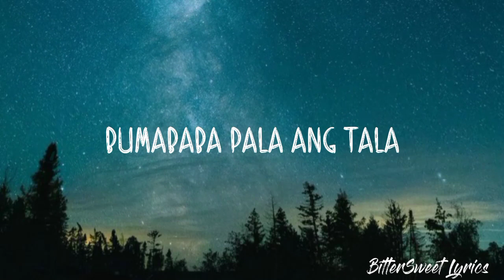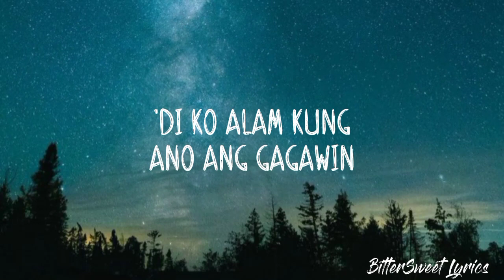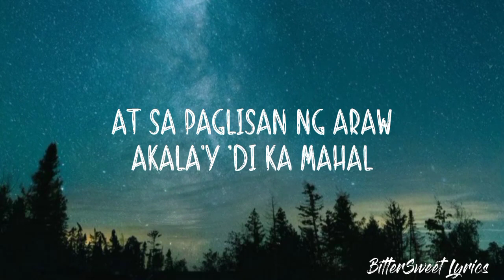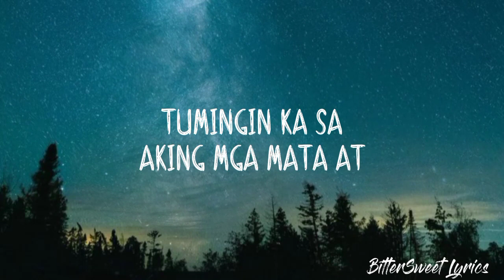Ikaw Lang - Nobita (Lyrics)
You can request a song in comment.

𝐈𝐤𝐚𝐰 𝐋𝐚𝐧𝐠 Lyrics

Oh, kay gandang pagmasdan ang iyong mga mata
Kumikinang-kinang

Tumingin ka sa aking mga mata at
Hindi mo na kailangan pang
Magtanong ng paulit-ulit
Ikaw lang ang iniibig at
Kung di kumbinsido'y magtiwala ka
Hawakan ang puso't maniwala na
Ikaw lang ang siyang inibig

At sa iyong paglalambing ako ay nahulog din
Halik sa labi, tinginan natin
'Di akalaing mahuhulog ka sa 'kin

Tumingin ka sa aking mga maHindi mo na kailangan pang
Magtanong ng paulit-ulit

At sa paglisan ng araw akalay di ka mahal
At ang nadarama'y di magtatagal
Malay ko bang hindi mapapagal
Iibigin kita kahit gaano pa katagal

Lalalalalalalalalalalalala

Sinta